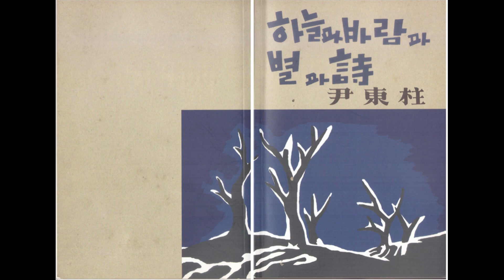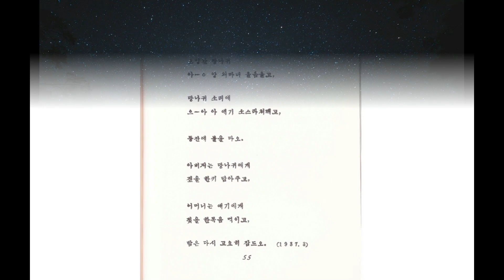윤동주 밤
윤동주
하늘과 바람과 별과 시
정음사.
1948년.